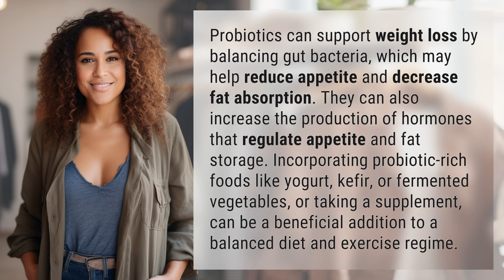What are the health benefits of taking probiotics for weight loss?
Unlocking the Power of Probiotics for Weight Loss 👉 Probiotics for Weight Loss 👉 Discover how probiotics can aid in weight loss by balancing gut bacteria, reducing appetite, and increasing fat metabolism. Learn how to incorporate probiotic-rich foods or supplements into your diet for optimal results.

Laura S. Harris (2024, June 27.) What are the health benefits of taking probiotics for weight loss?
    🌐 AskAbout.video